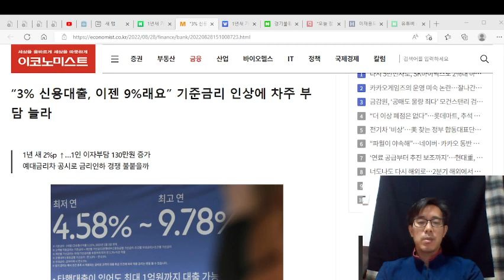3% 신용대출, 이제 금리 9%, 조금 지나면 10% 대 될 수 있다.